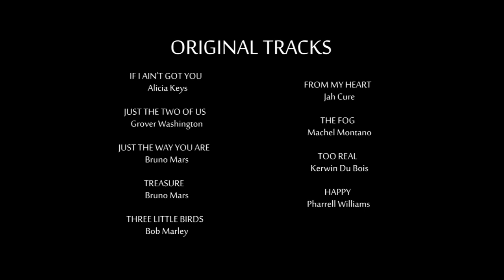ME & MY PAN (the steel pan medley)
Steel pan renditions of nine popular songs of varying genres. Performed by Al Xandr. Here are some of Al's accomplishments:

Performerd at St.lucia Jazz Festival main stage with Alison Marquis, Jazz on the Square with black antz

Composer, steelband and choir arranger,

Toured caribbean with Pantime, Diamond steel orchestra and All stars steel

Played and won panoramas in Antigua, Trinidad and St.lucia

Qualified musician, Sight reader

Recorded music with Carl Gustave and Walliegh

Musician employed with P&O cruiseship company

Owns and manages the band Epique

This video depicts the skill and talent this young musician possesses... What do you think?